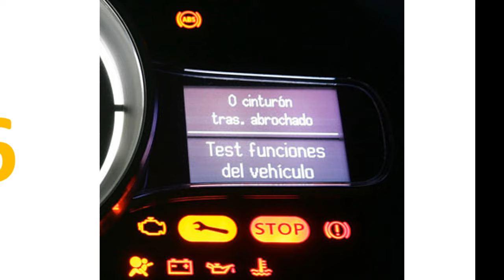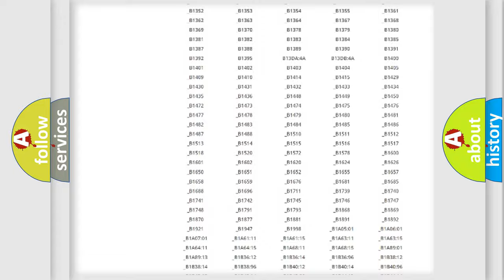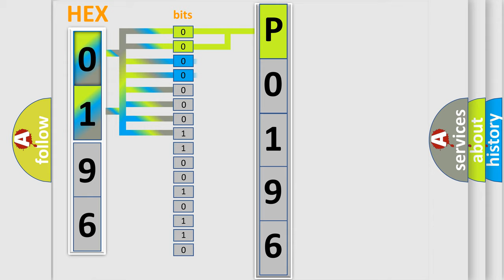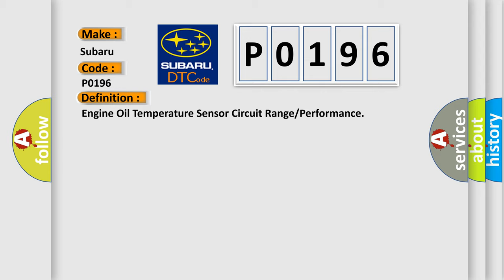DTC Subaru P0196 Short Explanation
Contents:
0:21 Basic DTC analysis according to OBD2 protocol standard.
1:48 Insight into programming
2:58 A diagnostically understandable description of the Diagnostic Trouble Code
3:05 Basic error definition

Make:
Subaru
Code:
P0196
Definition:
Engine Oil Temperature Sensor Circuit Range or Performance
Description:
Engine stalls.Erroneous idling.Poor driving performance.
Cause:
Check any other DTC on display